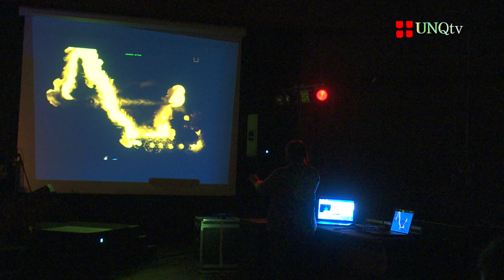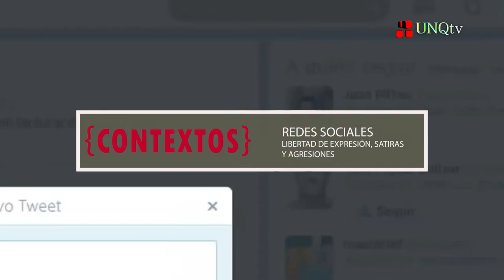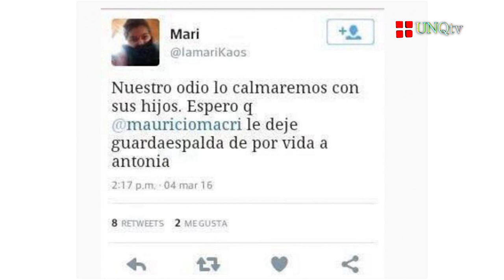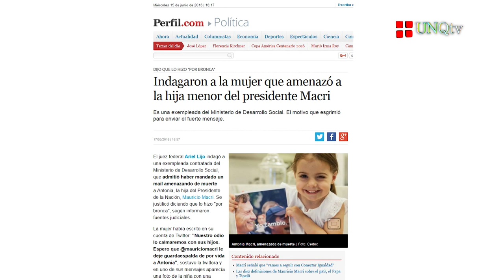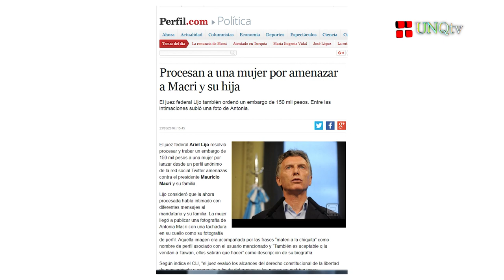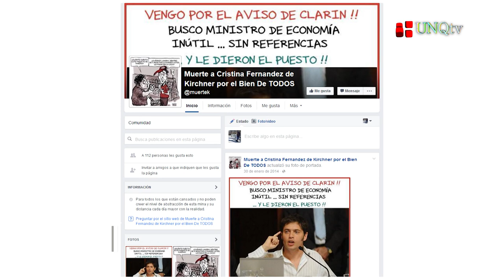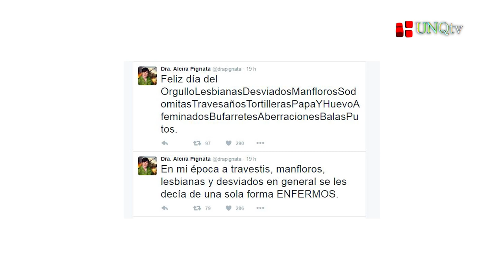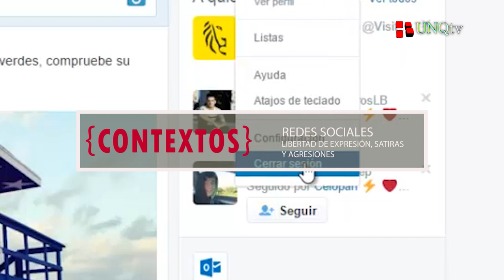Q.Noticias - Programa Nº 159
:: Inauguración Escuela Universitaria de Artes

-Prof. Edgardo Palotta
Director de la Licenciatura en Composición con Medios Electroacústicos (UNQ)

-Lic. Diego Romero Mascaró
Director de la Licenciatura en Música y Tecnología (UNQ)

-Dr. Esteban Calcagno
Director del Proyecto de Extensión “ElectropUNQ” (UNQ)

-Lic. Ileana Matiasich
Directora de la Tecnicatura Universitaria en Producción Digital (UNQ)

:: Presentación de los libros “Miradas y controversias del desarrollo territorial. Aproximación analítica” y “Miradas, prácticas y controversias del desarrollo territorial. Aproximación empírica”.

-Mg. Carlos Fidel
Director del Centro de Desarrollo Territorial (UNQ)

-Dr. Guido Galafassi
Investigador del Programa Límites y Alcances del Desarrollo Territorial (UNQ)

-Mg. Noemí Wallingre
Investigadora del Programa Límites y Alcances del Desarrollo Territorial (UNQ)

-Maribel Durand
Estudiante

-Alejandro Kaufman
Ensayista. Docente (UNQ/UBA)

-Dr. Esteban Rodríguez Alzueta
Director de la Maestría en Ciencias Sociales y Humanidades (UNQ)